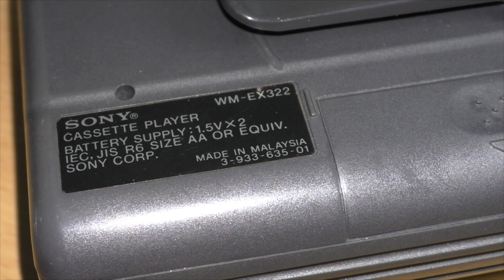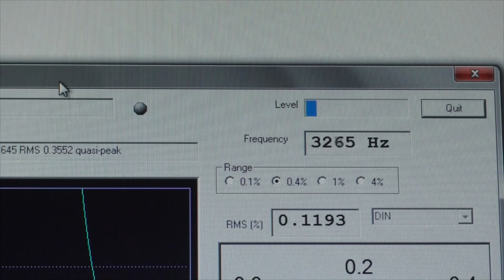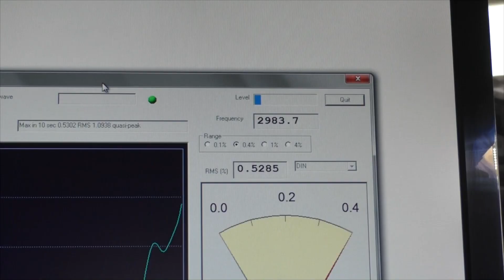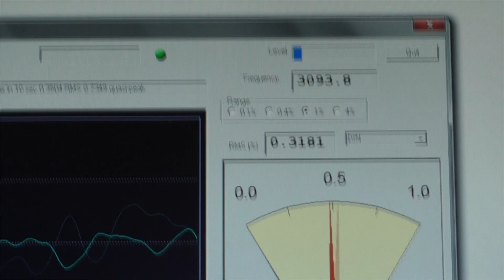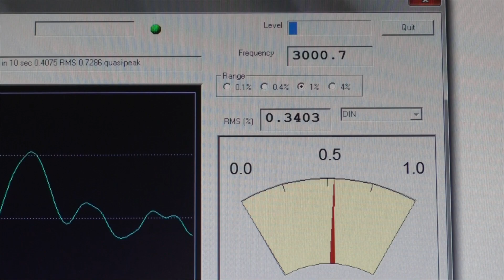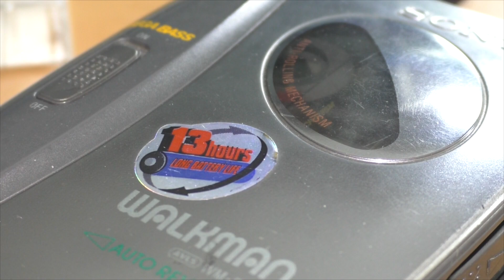Плеер SONY WM-EX322. Ремонт, как звучит и немного ASMR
Кассетный плеер, что внутри, замена пасика, уменьшение детонации и проверка звука.
примечание: при записи звука через выход на наушники не слышно как работает Mega Bass... а в наушниках это очень хорошо слышно.